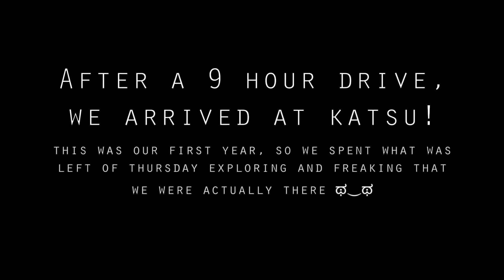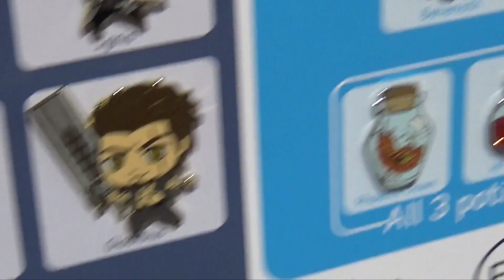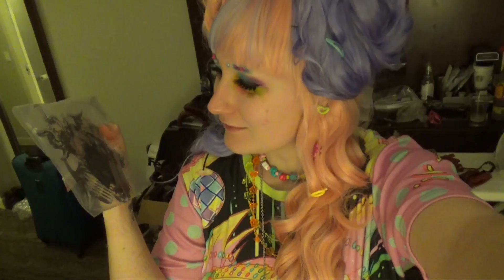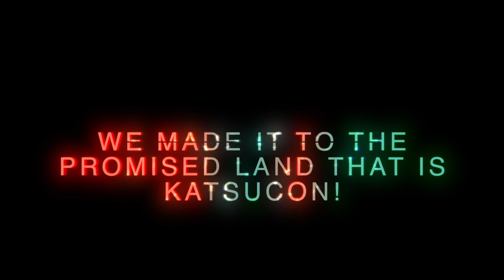Katsucon 2018 [Thursday/Friday] Vlog - AFTER 9 HOURS...|| Soulfool Paraiso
YES! After over 3 MONTHS, I've finally gotten around to editing and uploading the first half of Katsu's con vlog XD Such an incredible experience and the location is just gorgeous!!! I also gush and lose my mind over dealer's room items aha

FOLLOW/LIKE my other social media pages so you can stay up to date on what I'm doing!

Want to donate to support me in providing more content? {THANK YOU!}

♫BGM♫